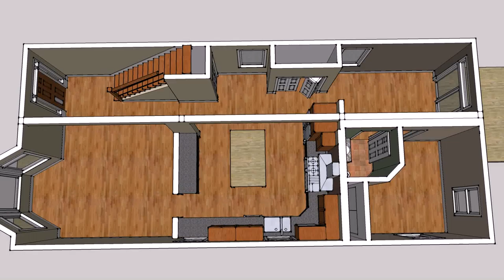Small House Design Tips (see description) (see description)